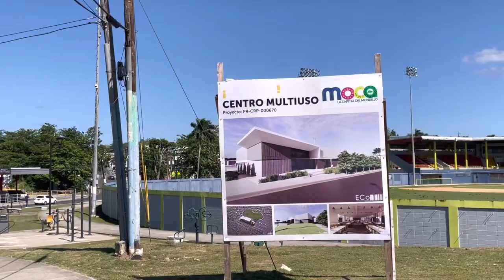VIERNES SANTO EN MOCA, PUERTO RICO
Logramos grabar parte del sermón de la séptima palabra